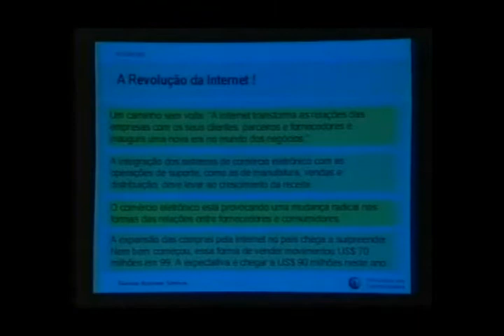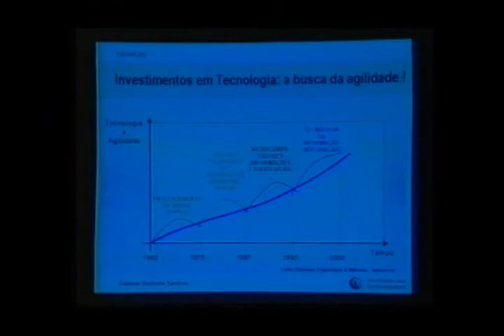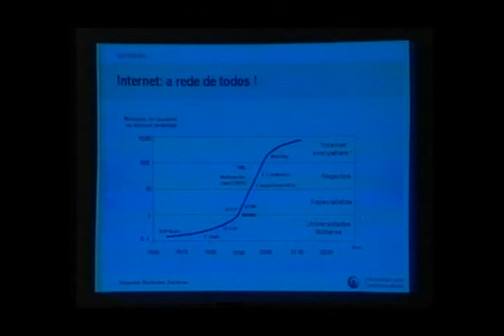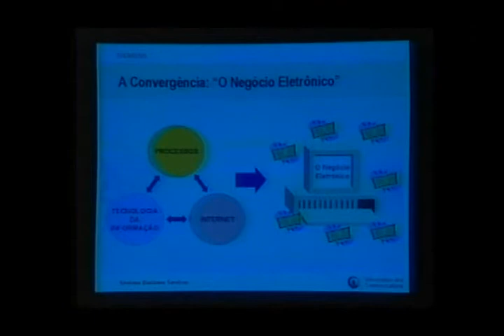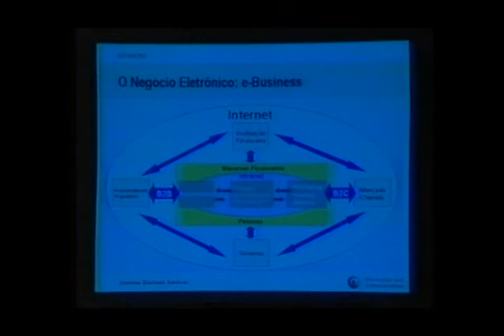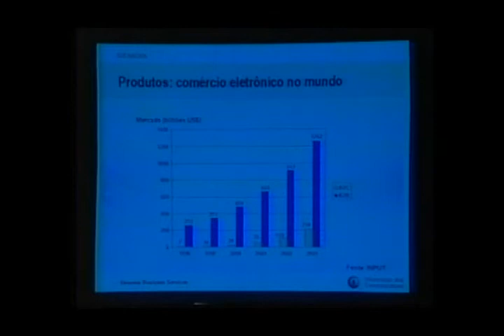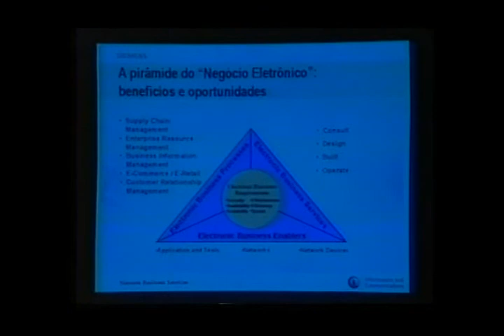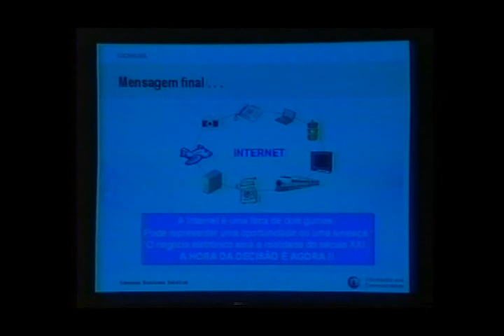40º Painel Telebrasil - 19/05/2000 (Parte XI)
40º Painel Telebrasil - 19/05/2000 - Painel Executivo
Jairo Martins da Silva - Diretor - Siemens Business Services